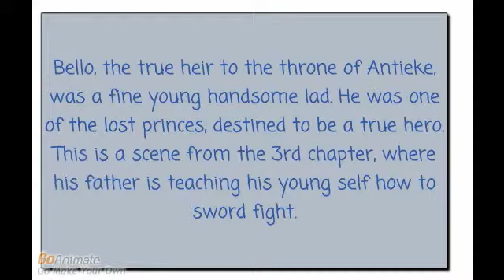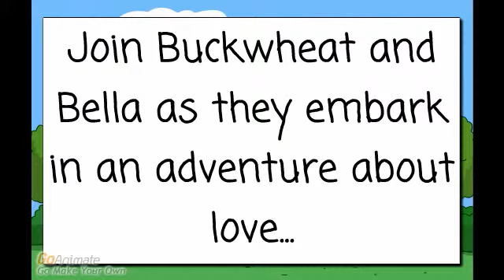The Life of Buckwheat Trailer